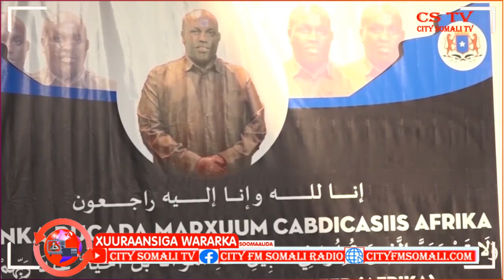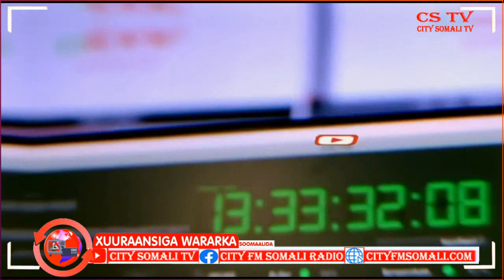Wasiirka Warfaafinta Soomaaliya oo la kulamay Safiirka Dowada Taliyaaniga ee Soomaaliya Cumar Guux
Wasiirka Warfaafinta Soomaaliya oo la kulamay Safiirka Dowada Taliyaaniga ee Soomaaliya Cumar Guux ayaa kawaramaya